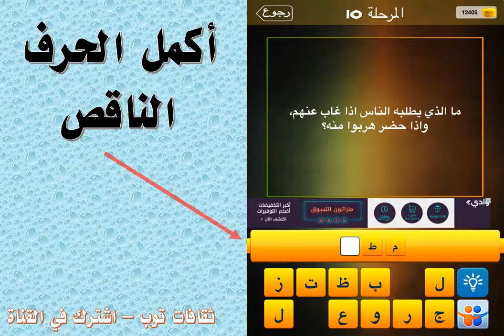ما الذي يطلبه الناس اذا غاب عنهم واذا حضر هربوا منه ؟